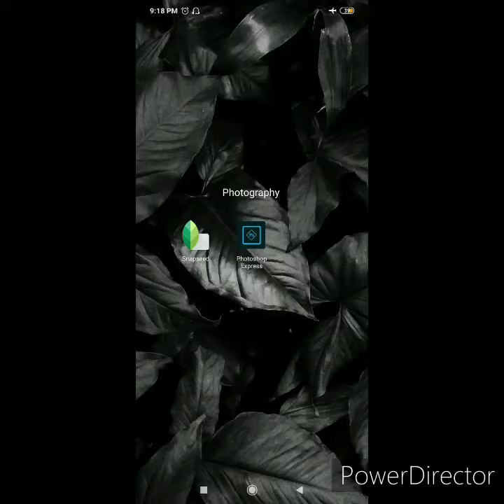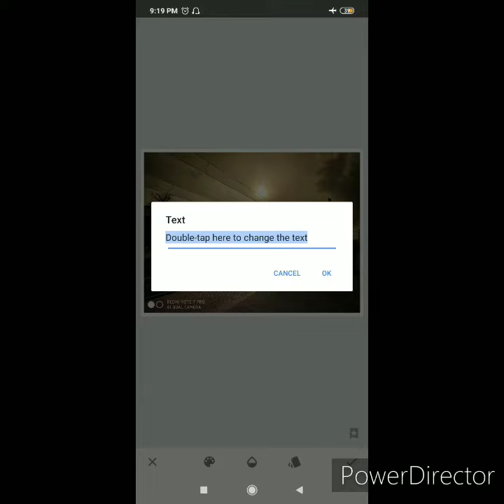Google Snapseed Editing Tutorial || Moody tones ~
Device - Redmi Note 7 pro